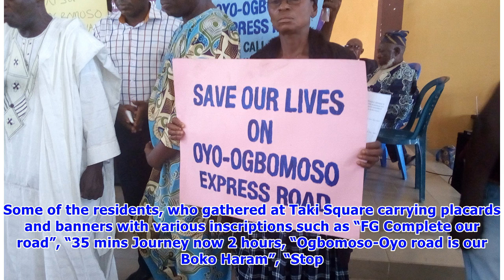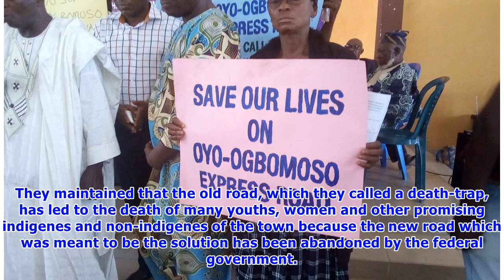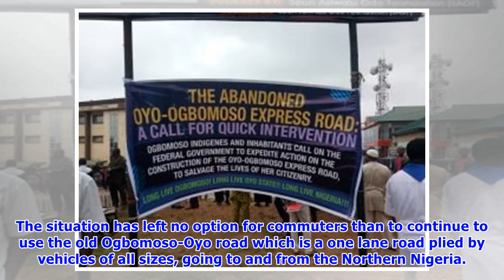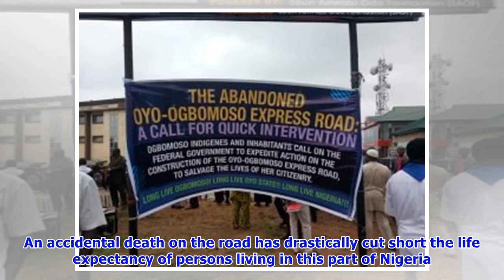Residents block Ogbomoso-Oyo road, demand quick completion of abandoned expressway [PHOTOS]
Residents and indigenes of Ogbomoso town in Oyo state on Wednesday occupied the Ogbomoso-Oyo road with a demand for the quick completion of abandoned Ogbomoso-Oyo expressway. DAILY POST had reported that the residents in June this year, issued an August 1st ultimatum to the Federal Government for the completion of the abandoned expressway which they alleged had killed more people than Boko Haram, HIV and AIDS.  Our correspondent gathered that the angry residents, who took to major streets in the...